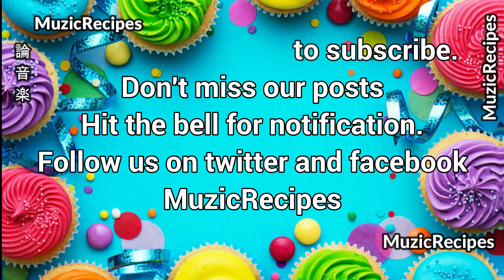「MusicRecipes - HAPPY BDAY] 」→ Maligayang Bati Tagalog (Lyrics) Maligayang Bati Sa iyong Pagsilang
✪ Song:  「MusicRecipes -  HAPPY BDAY] 」 →  Maligayang Pagbati Tagalog (Lyrics)

🎤 Lyrics:
Maligayang Maligaya
Maligayang Bati

📋 Reflections: BDAY WISHES

I hope your special day will bring you lots of happiness, love, and fun. You deserve them a lot. Enjoy!

All things are sweet and bright. May you have a lovely birthday Night.

Don’t ever change! Stay as amazing as you are, my friend

Let’s light the candles and celebrate this special day of your life. Happy birthday.

Here’s to the sweetest and loveliest person I know. Happy birthday!

Happy birthday to my best friend, the one I care about the most!

Wherever your feet may take, whatever endeavor you lay hands on. It will always be successful. Happy birthday.

May this special day bring you endless joy and tons of precious memories!
You are very special and that’s why you need to float with lots of smiles on your lovely face. Happy birthday.

Let your all the dreams to be on fire and light your birthday candles with that. Have a gorgeous birthday.

May you continue to improve as a person with each passing year. Wishing you a very happy birthday.

Today is the birthday of the person who is spreading joy and positivity all around. May your birthday and your life be as wonderful as you are!

The joy is in the air because your special day is here!

Wishing my friend a very happy birthday and you don’t need to speak it out loud that I’m your best friend too. Love you, dear.

Thanks for being a wonderful son to me. I am so fortunate to have a fantastic son like you.

The years we shared while growing up are like treasures to me. I can remember our every moment of laughter. Happy Birthday, my dear friend.

Your birthday only comes once a year, so make sure this is the most memorable one ever and have a colorful day.

I got a feeling that you’ll look really good when you get older. So don’t feel bad about how you look now. Happy birthday my friend!

I don’t have words to describe what I feel for you. Meeting you is the best thing that ever happened in my life. Happy Birthday!

Today I wish you a fun time, shared with your dear ones, and a lifelong happiness!

I always wished to be a great friend like you. But there is no way to be a better friend than you in the world. Happy birthday.

May your birthday be full of happy hours and special moments to remember for a long long time!

Soon you’re going to start a new year of your life and I hope this coming year will bring every success you deserve. Happy birthday.

On your birthday friends wish you many things, but I will wish you only two: always and never. Never feel blue and always be happy!

You are the only one who helped me a lot, guided me a lot and never given up when even I was not confident. Thanks for being all the way with me. Happy birthday.

Gusto mo bang mag earn ng compounding interest on Crypto?  MagSignup na para makakuha ng Bonus

Magrefer sa inyong mga kaibigan para kumita. gamitin ang code sa baba.

MuzicRecipes
MuzicRecipes is a youtube channel to showcase the hottest trends in pop, dance, nightcore, ballad, R&B,and all things music. MuzicRecipes - your perfect mix of musical feeds.

Our mission is to help local and international artists  to be successful by being heard by a wider audience through our youtube channel.

⚠ All the music/tracks that we upload are owned by their respective artists.

📋 Tags: MuzicRecipes Your perfect mix of musical feeds.